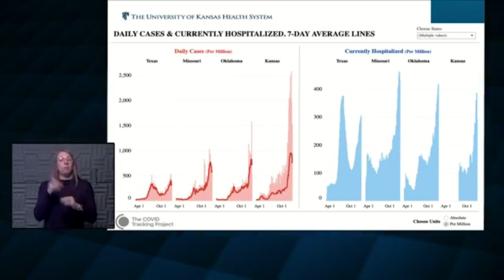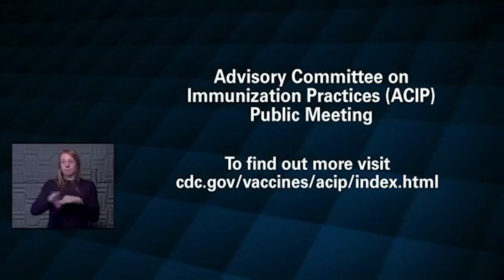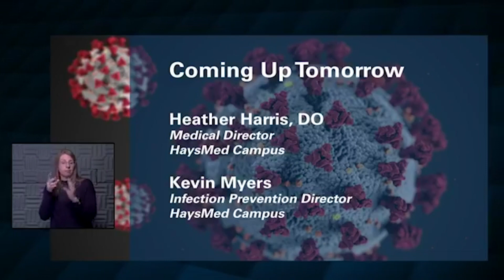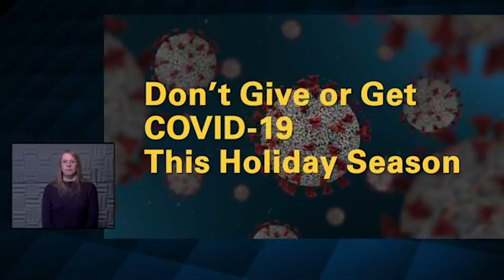Tuesday Media Briefing on COVID-19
The number of COVID-19 patients being treated at The University of Kansas Health System remains steady today. 101 people with the active virus are hospitalized, down from yesterday’s record high of102. 53 patients are in the ICU, up from 46 yesterday. 24 of those ICU patients are on ventilators today, down from 30 yesterday. 58 other patients are still hospitalized because of COVID-19 but are out of the acute infection phase, up from 50 yesterday. That’s a total of 159 patients, the highest yet, up from 152 yesterday. In addition, HaysMed has a total of 32 COVID-19 inpatients, down from 35 yesterday, with 24 of those active patients and 8 in the recovery phase.
On the Morning Media Update today, Bob Moser, MD, Dean of the KU School of Medicine in Salina and David Wild, VP of Performance Improvement at the health system, updated the virus spread, impact on communities and learning, plus mitigation efforts to make room for patients from rural areas.
Dr. Moser says Salina has seen a significant increase in COVID-19 cases in the last month. It’s put a lot of pressure on the area’s hospital, which has also seen an increase in numbers. The good news, he says, is there have been a low number of cases in the area school district and in the Schools of Medicine and Nursing in Salina. He pointed out that those Kansas counties which have a mask mandate have seen fewer cases of the virus spreading than those without. He believes if residents in rural areas adhere to masking and social distancing, the numbers will drop and there will be no need for further statewide intervention.
Dr. Wild presented data showing Kansas is still one of the hottest spots in the country for COVID-19. He says what looks like a slowdown in cases in the last week may simply be due to fewer tests being given over the Thanksgiving holiday weekend. He believes we’re in for a couple more weeks of challenges. He says Kansas and Missouri could potentially be facing more intervention, such as a lockdown, unless the numbers level off or turn around. He says the large number of COVID-19 cases at the health system is making it harder to accept patients from smaller communities who need critical care. He spoke of one case in which a hospital had to make 25 calls to find a place for their patient.
 Dana Hawkinson, MD, medical director of Infection Prevention and Control at The University of Kansas Health System, reminds us it was one year ago today that the first known case of COVID-19 was identified in Wuhan, China. He hopes that December 1, 2021 will be more like December 1st of last year. He says even if you’ve already had COVID-19 you should still get the vaccine as soon as it’s available. He addressed the question of whether those who gathered at Thanksgiving with people outside their bubble should quarantine or be tested. He also said that just having a diagnosis of COVID-19 is not a reason to be hospitalized. That’s for those who need oxygen or other intensive therapies.
 Steve Stites, MD, chief medical officer at The University of Kansas Health system, described when hospitals use ECMO machines for their patients, which are designed to help lung-damaged patients breathe. He also says having a vitamin D deficiency won’t make you more susceptible to getting the virus, and even though taking vitamin supplements can’t hurt, there’s no proof that they will keep you from getting COVID-19. He says we are “grappling with a viral terrorist.” He believes the answer to getting through the darkest days ahead is dedication and devotion. Dedication to trying to help each other out and devotion to following the pillars of infection prevention.
Wednesday, December 2 at 8:00 a.m. is the next Morning Media Update. Dr. Heather Harris, medical director at our HaysMed campus and Kevin Myers, infection prevention director, join the call with a deeper dive into situation at the hospital and Ellis county.